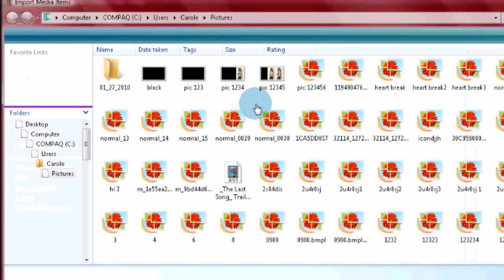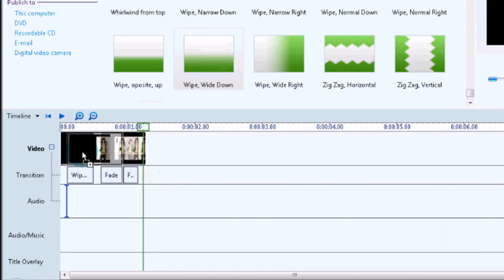WMM tutorial {Sony Vegas Effect}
hey its wowpfan12654 u may have seen me use this in my lastest video and ppl dont seem to belive i made it with wmm so here srry if u dont understand i screwed up afew times:P
and i might also upload 2 other tutorials 1 more effect and a coloring maybe